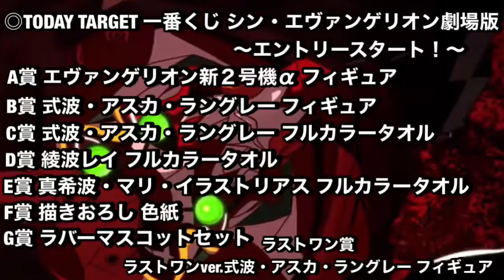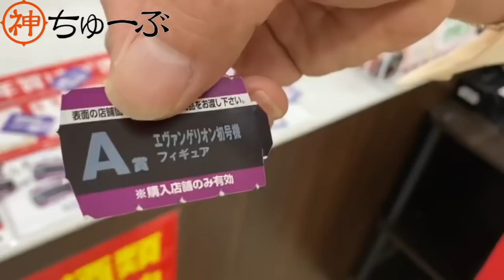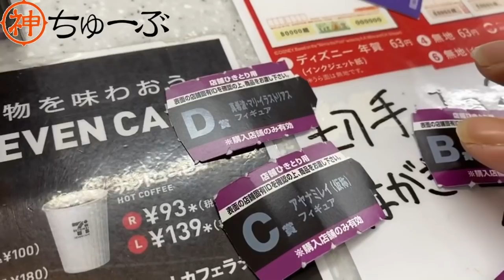【一番くじ】なんと‼︎2週間後のくじがもう引けた⁈ シン・エヴァンゲリオン劇場版‼︎ A賞出るまで帰れません！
今回は一番くじエヴァ‼︎
なんと11月14日に開始するはずのエヴァくじが引けるとの情報が？
撮影当時は2週間前！エヴァ好きが引かない訳にいかないと意気込んで全ツッパしてまいりました。
果たして無事にA賞を引く事ができるのだろうか？

☆ほぼフル状態からのくじ引きになります！